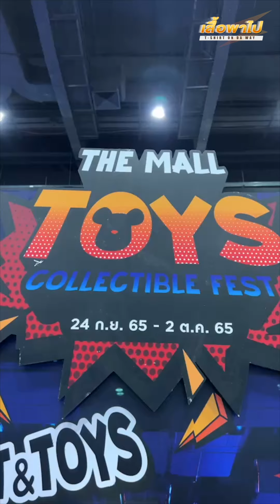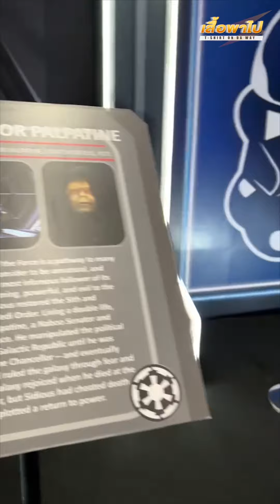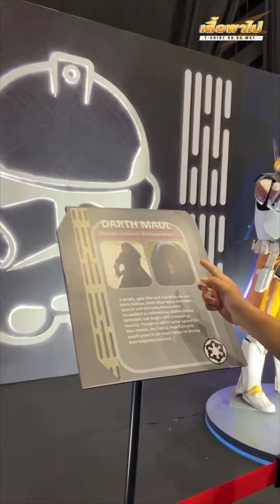เสื้อพาไป EP.8 | บุกงานมหกรรมของสะสมสุดอลัง The Mall Toys Collectible Fest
📌📌ร้านอยู่ที่ไหน ??
ร้าน “เสื้อดิครับ”
ตั้งอยู่ที่ ซอยติวานนท์ 3 แยก 21 หมู่บ้านรวยรื่น ซอย 5
📌เดินทางง่ายมาก ขับรถมา มีที่จอด
นั่งรถไฟฟ้ามา ลงสถานีกระทรวงสาธารณสุข ทางออก 3